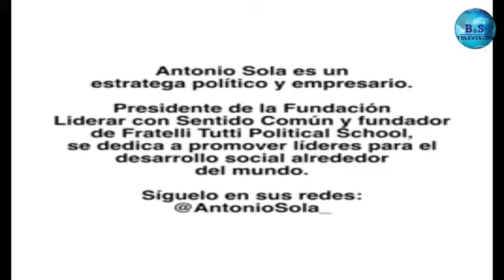MENSAJE DE ANTONIO SOLA SOBRE LA REALIDAD LATINOAMERICANA.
ANTONIO SOLA, ESTRATEGA POLÍTICO Y EMPRESARIO.
TEMA: LA REALIDAD LATINOAMERICANA.